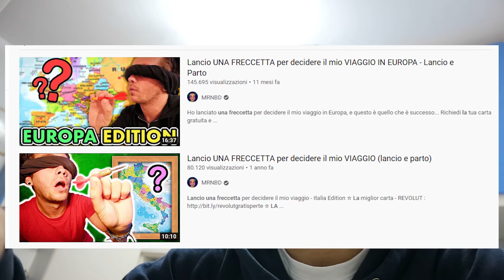Vi parlo di un POSTO A CASO nel mondo girando il MAPPAMONDO e toccando un punto - Ep.1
Lo so, sono in ritardo

🌏 Ho un altro canale dove parlo di geografia: @GeoGiacomo

Link Amazon per supportare il canale (se andate su Amazon con questo link e nelle prime 24 ore comprate qualcosa non spendete niente in più ma io ottengo una piccola percentuale del prezzo dell'oggetto che comprate)